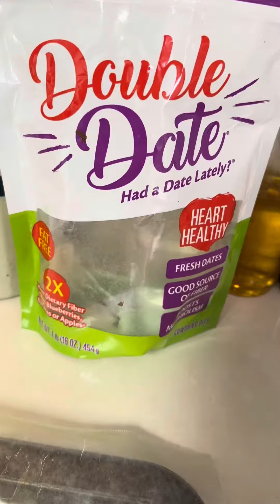Sweets for my sweet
Medjool dates
Almonds
Vegan chocolate

You can also add:
Nut butter
Shredded coconut
Other type of nuts or no nuts